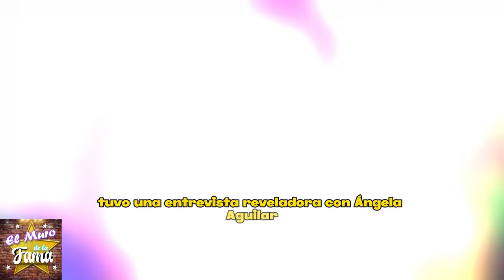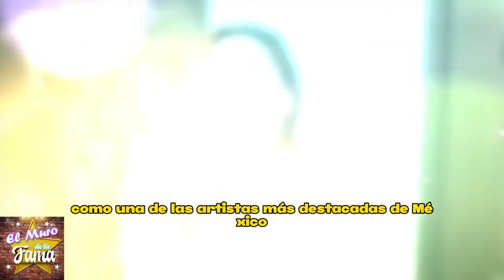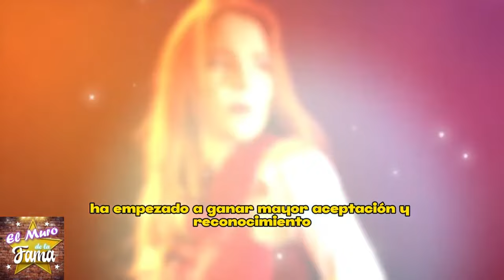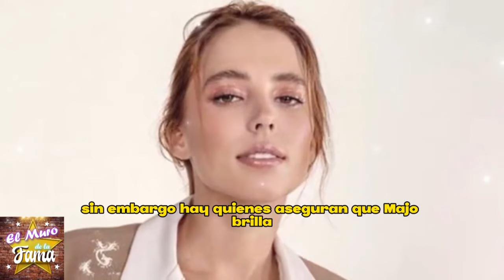🔥😱¿Qué se Oculta detrás de La Boda de Angela Aguilar? La Verdad Sale a la Luz💥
elmurodelafama

¡ BIENVENIDOS ‼️

Entertainment
Television program
noticias de espectaculos
espectaculos noticias
noticias de la farandula
tv mexicana
Televisa espectaculos
chismes
escandalo de los famosos 2023
farandula 2023
chisme de farandula
karol tamiko
programa hoy
suelta la sopa
polemica
Ventaneando